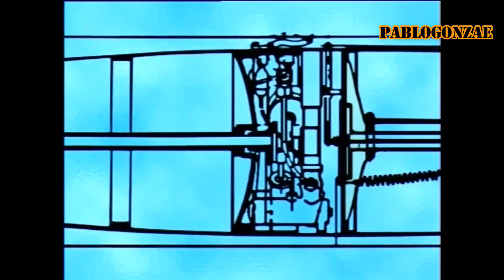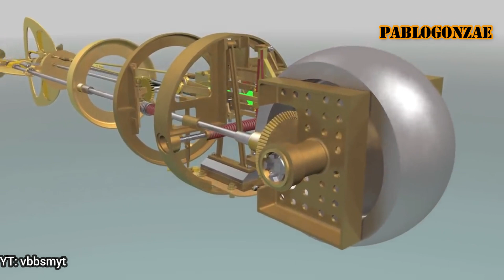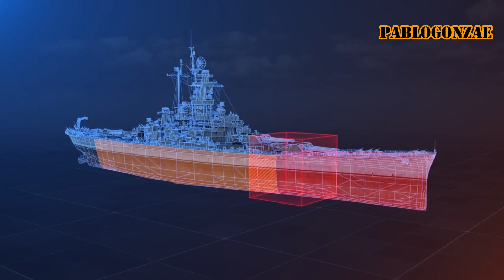El poder de los torpedos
Hoy les traigo una pequeña investigación acerca de los destructivos torpedos.